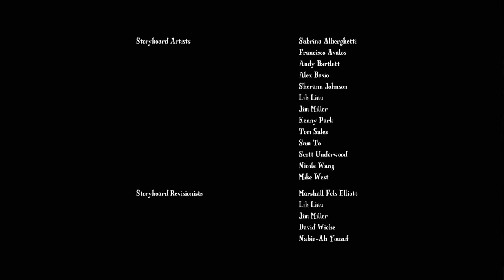My Little Pony:Friendship is Magic Season 1:Episode 2 Elements of Harmony(HD 720p)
Episode Summary:
After Nightmare Moon's decree of eternal night, Twilight Sparkle, with the addition of her new friends, sets out to find the Elements of Harmony in order to defeat Nightmare Moon. Twilight learns that the Elements of Harmony are none other than herself and her new friends, who represent Honesty, Laughter, Kindness, Generosity, Loyalty, and Magic. After defeating Nightmare Moon, Princess Celestia appears and forgives her little sister Princess Luna, for turning against her and becoming Nightmare Moon.